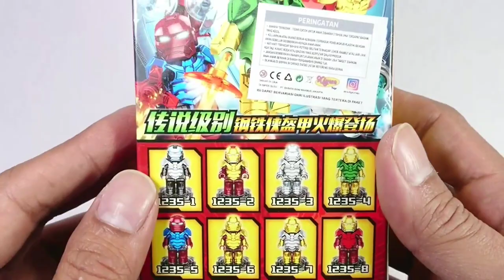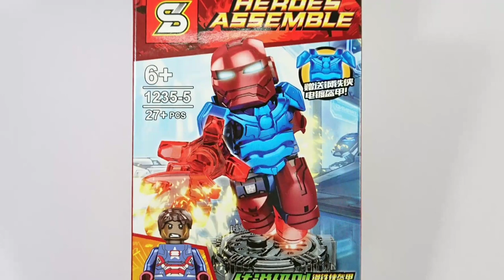Lego Iron Patriot War Machine Avengers Endgame New Suit Unofficial by SY1235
Lego War Machine Avengers Endgame New Suit custom minifigures bootleg brands by Sheng Yuan SY1235 Toys

The armor was built by Tony Stark sometime after the Avengers Civil War. As a result of the injuries James Rhodes had suffered during the conflict, the Mark IV armor was significantly more armored around the torso and lower back than its predecessor so as to allow its pilot to walk and better protect both the Arc Reactor and Rhodes himself.

When the Black Order sent by Thanos had arrived at Wakanda with an army, Rhodes donned his armor and served as a frontline aerial soldier performing bombing raids on the Outriders and unleashing his artillery on the troop transports. Bolstered by the arrival of Thor, the Earth forces began beating back the invaders and slay the Black Order.

The concurrent Battle of Titan, however, had gone poorly with Thanos managing to claim the Time Stone and soon arriving to claim the last stone. War Machine unleashed his weapons at the warlord only to have his projectiles vaporized by the energy field of the Space Stone before the same stone created powerful compression forces around the armor, grounding it.